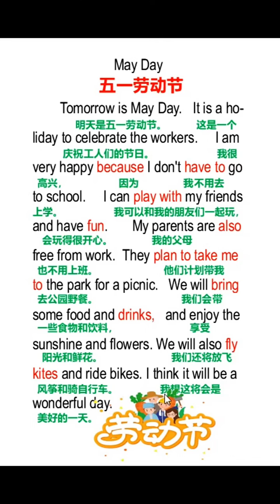83 新知创作人 五一逆袭计划 花式过五一